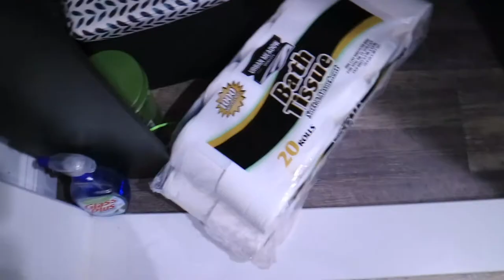GIRLS NIGHT OUT - SHE TRIED T!!! | girlsnightout jamaicavlog All Things Jadene 🇯🇲